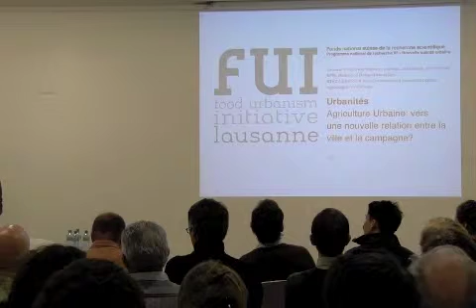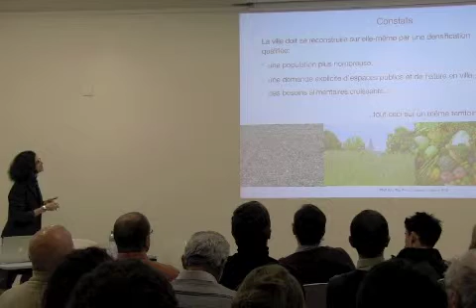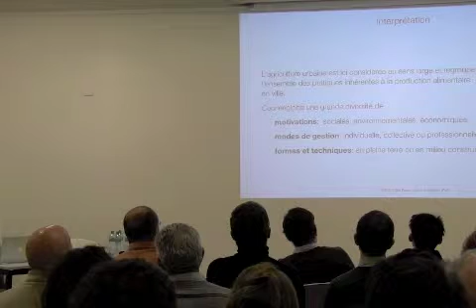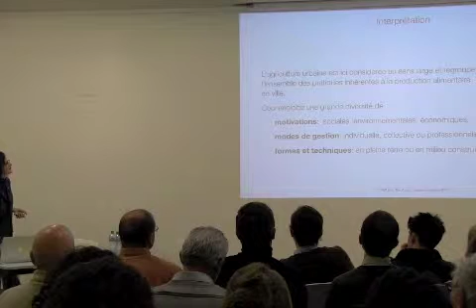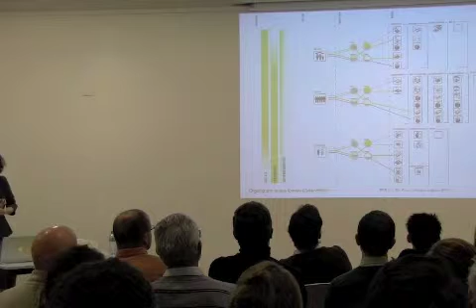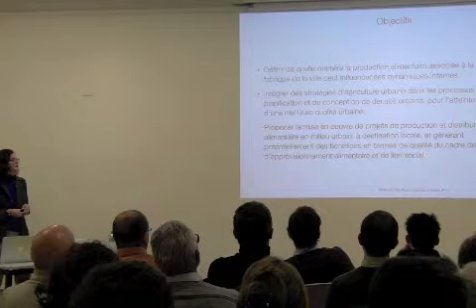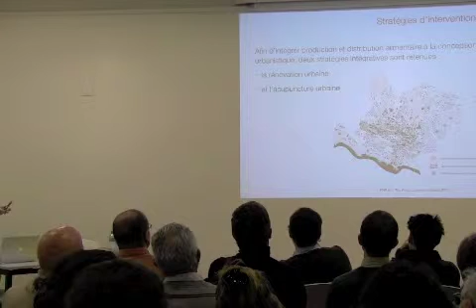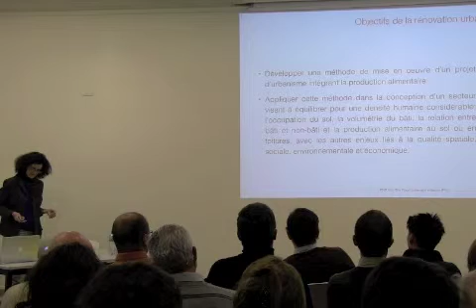URBANITES-AGRICULTURE URBAINE-CRISTINA WOODS-1